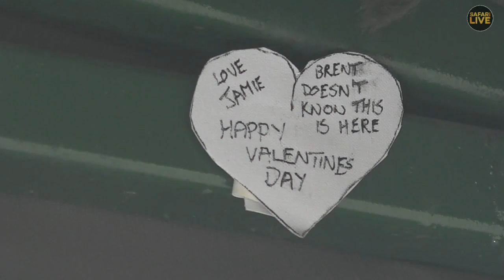Safari Live - Day 105 | Nat Geo Wild